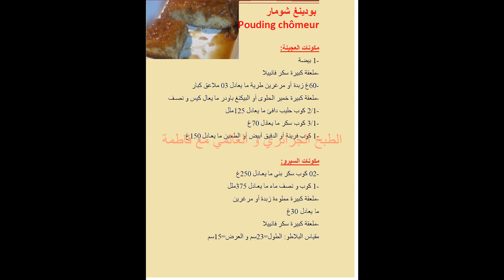بودينغ شومارالرهيب ببيضة واحدة و بدون كريمة تحلية كندية بأيدي جزائرية, تحلية من أروع ما يكون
Pouding chômeur à l’ancienne, réalisé avec un seul oeuf
رابط القناة الثانية:

المطبخ الجزائري

مكونات العجينة:
-1 بيضة
-ملعقة كبيرة سكر فانييلا
-60غ زبدة أو مرغرين طرية ما يعادل 03 ملاعق كبار
-ملعقة كبيرة خمير الحلوى أو البيكنغ باودر ما يعال كيس و نصف
-1/2 كوب حليب دافئ ما يعادل 125ملل
-1/3 كوب سكر ما يعادل 70غ
-1 كوب فرينة أو الدقيق أبيض أو الطحين ما يعادل 150غ

مكونات السيرو:
-02 كوب سكر بني ما يعادل 250غ
-1 كوب و نصف ماء ما يعادل 375ملل
-ملعقة كبيرة مملوءة زبدة أو مرغرين
ما يعادل 30غ
مقياس البلاطو: الطول=23سم و العرض=15سم